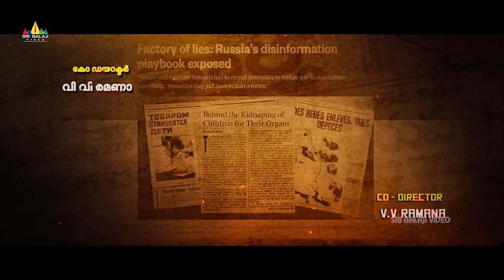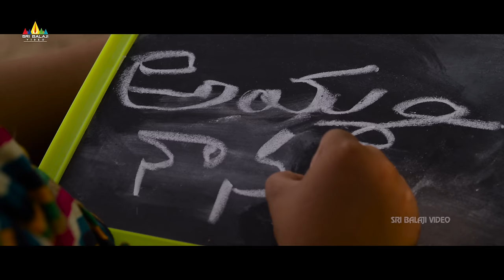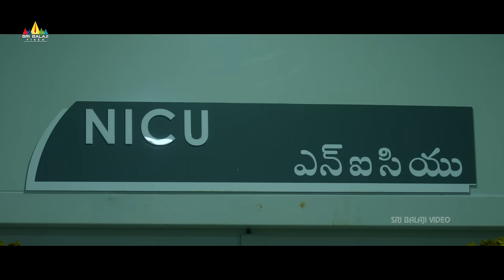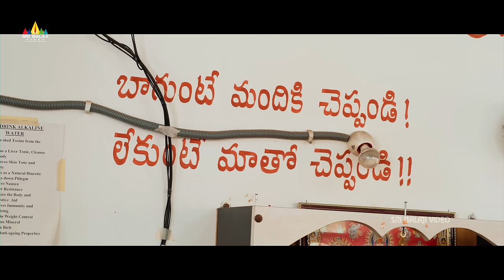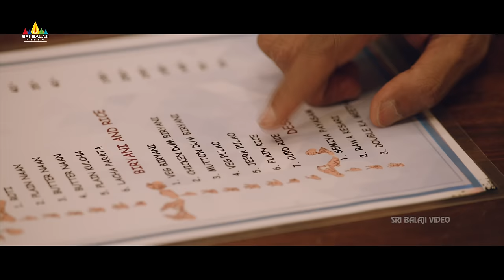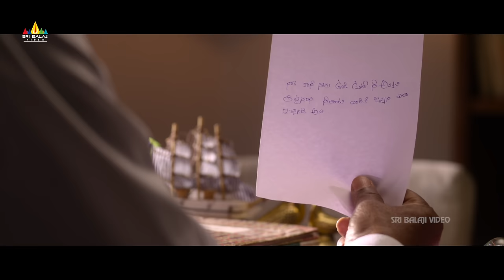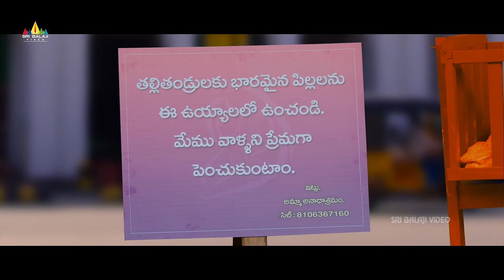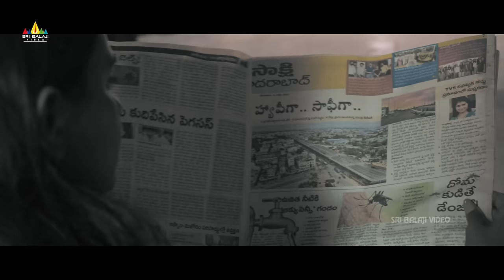Geetha Latest Malayalam Full Movie | Hebba Patel, Sunil | 2023 New Dubbed Movies | Sri Balaji Video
Watch Geetha Latest Malayalam Dubbed Full Movie on @SriBalajiVideoMalayalam

Geeta Movie Starring Hebba Patel, Sunil, Tanikella Bharani, Ram Karthik, Sai Kiran, Rajiv Kanakala & Others and Music By Subhash Anand, Directed By Viswa(R)Rao, Produced by Niranjan Pansari.

Story: Geeta is a dumb orphan girl who runs an orphanage with the support of her childhood deaf friend Valli. Bhagwan with cruel mentality does business with orphan children`s organs. What will happen when they find out?